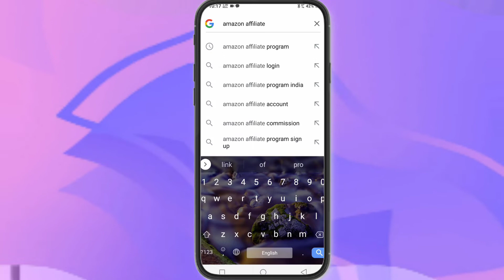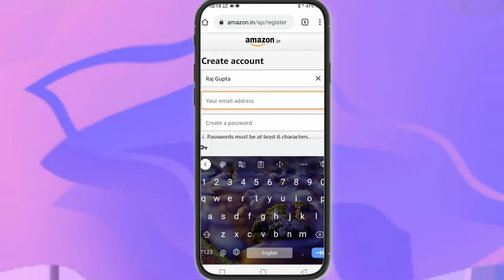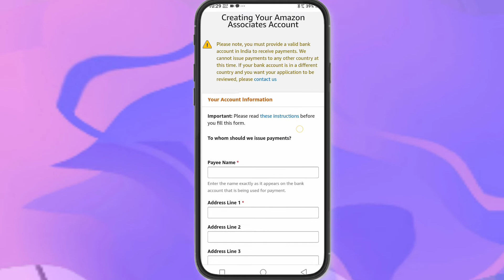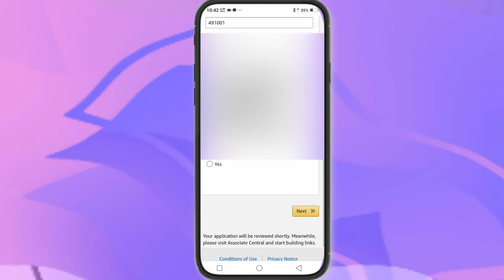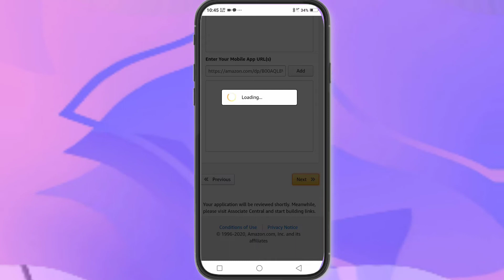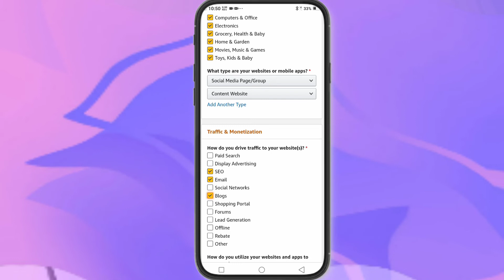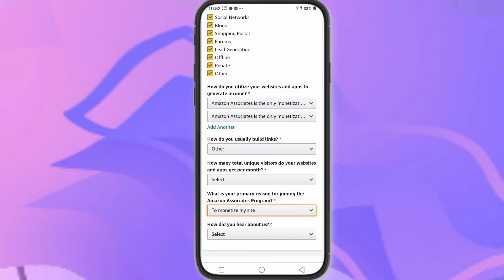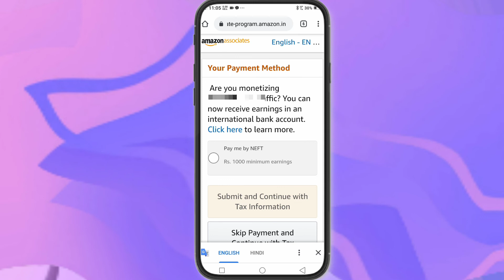amazon affiliate account kaise banaye | how to create amazon affiliate account in hindi 2022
Dosto Aaj KI is Video Me Maine Aapko Ye Bataya Hai Ki amazon affiliate account kaise banaye | how to create amazon affiliate account in hindi 2022  Ummeed Hai Aapko Ye Video Bahut Hi Jyada Pasand Aayegi Thank you so much...

Amazon product
  Model NameRedmi 9 Activ

Details
Wireless CarrierUnlocked for All Carriers
BrandRedmi
Form factorBar
Memory Storage Capacity64 GB
OSAndriod MIUI 20, MIUI 20
ColourCoral Green
Cellular TechnologyLTE
SIM card slot countDual SIM
Model Year2021

 how to create affiliate account on amazon, amazon affiliate account create,
how to create amazon affiliate account in india,
 amazon affiliate marketing account kaise banaye,
how to create amazon affiliate account in hindi,
,how to create amazon affiliate link